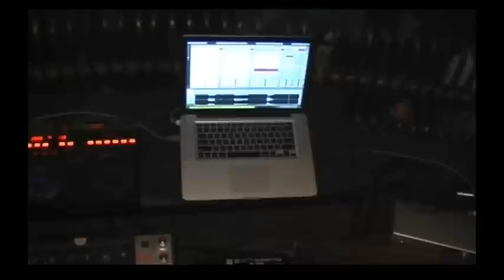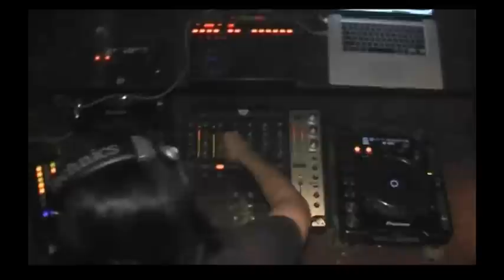I LOVE STADIUM "Special 6 hour set DJ Bobby Suryadi" 26-02-2011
its an easy way to make a good decision.

STADIUM JAKARTA
Proudly present:

»»» I LOVE STADIUM «««
CELEBRATING DJ BOBBY SURYADI
as TRIPLE WINNER OF
DJ PROGRESSIVE DJ O.T.Y RAVELEX AWARDS 2010,
RESIDENT DJ O.T.Y PARANOIA AWARDS 2010 &
FAVORITE DJ O.T.W 1INDOCLUBBERS

@STADIUMJAKARTA 4th-3rd-2nd-1stfloor Saturday, February 26/2011
Start 09Pm - till drop

Special 6 Hours Set:
DJ BOBBY SURYADI

Opening set:
DJ JIPPY KUMAR

MC JOEY
(THE WINNER MC O.T.Y PARANOIA AWARDS 2010 )

Exclusive visual DJ Bobby Suryadi:
VISUAL SURGERY feat. Neutral Ability(libremotion)

Supported:
ALL STADIUM RESIDENT DJS

and follow us in twitter